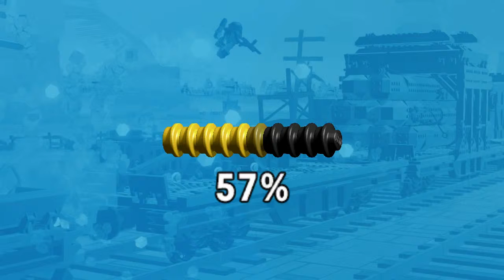LEGO Movie Videogame (#11) - I'M BATMAN! | kids gaming | kid gaming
Watch as Icebreaker explores Cloud Cuckoo Land.  He finds out a secret knock.  Take a look!